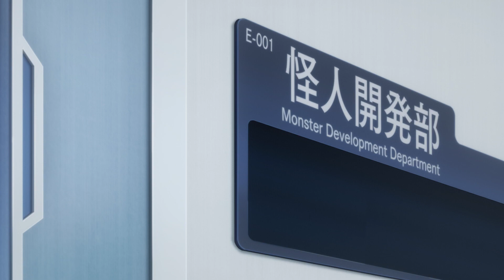Miss KUROITSU from the Monster Development Department | Official Trailer/PV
Guys are you interested in buying some products, then check out these awesome anime model hoodies over at Amazon

This Channel is all about the community, and all we hope to do is make everyone happy and enjoy the content we produce. Without all of your support, we wouldn't be here, so we want to thank you all for your support.

Kuroitsu-san from the Monster Development Department,
Kuroitsu-san from the Monster Development Department Anime,
Kuroitsu-san from the Monster Development Department trailer,
Kuroitsu-san from the Monster Development Department anime trailer,
Kuroitsu-san from the Monster Development Department Episode 1,
Kuroitsu-san from the Monster Development Department Episode 1 English Sub,
Kuroitsu-san from the Monster Development Department Release date,
Kuroitsu-san from the Monster Development Department Anime Release date,

Miss KUROITSU from the Monster Development Department,
怪人開発部の黒井津さん Anime,
怪人開発部の黒井津さん PV,
怪人開発部の黒井津さん Anime Release date,